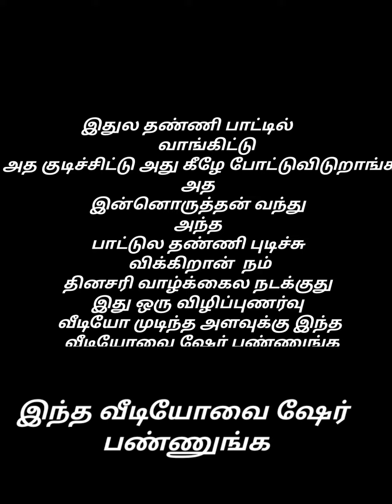Water Bottle Awareness Video ||Watch Till End Share to Your Friends